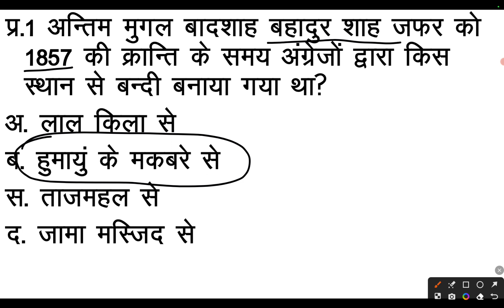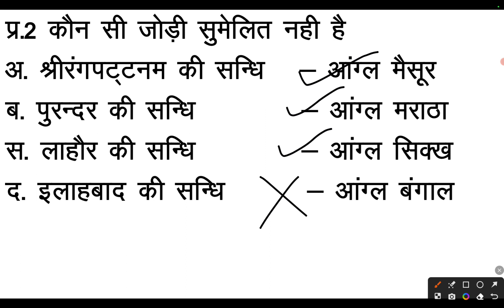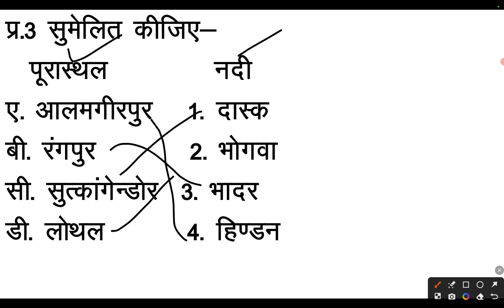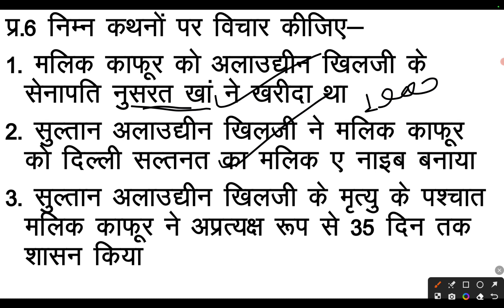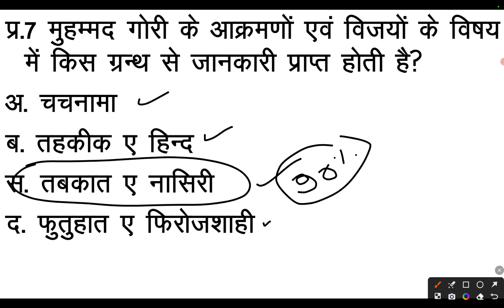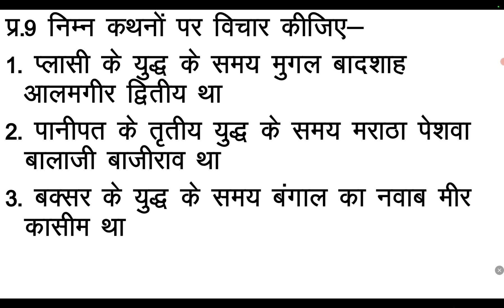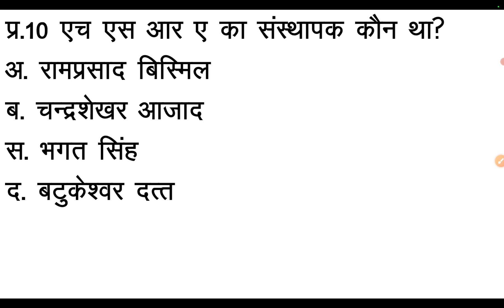history MCQ in Hindi